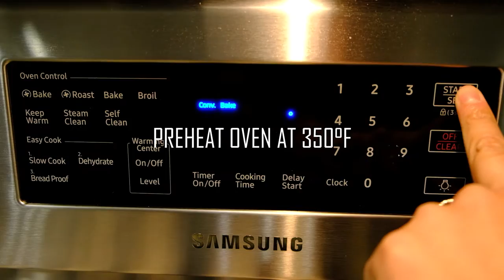Filipino Coconut Macaroons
Filipino coconut macaroons are soft, chewy and delicious.
Treat your family with these addictive mini cupcakes. And guess what?! it's so simple to make.

Yield: Approx. 2 dozens
Ingredients
- 1/3 cup butter, softened
- 1/2 cup sugar
- 2 eggs
-1 can condensed milk
-1/2 tsp vanilla extract
-1/2 cup flour
- 2 cups desiccated coconut

Let me know how it works for you. Let's learn together and explore the kitchen world. Happy baking!